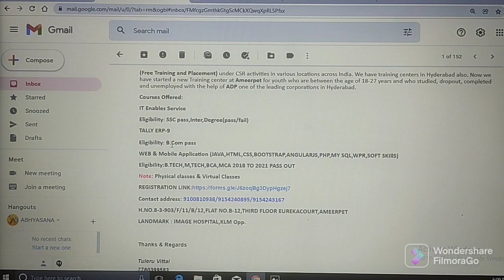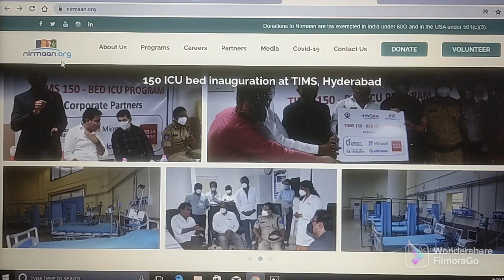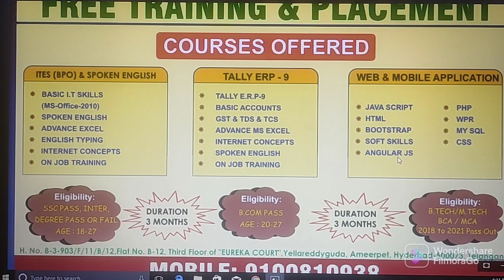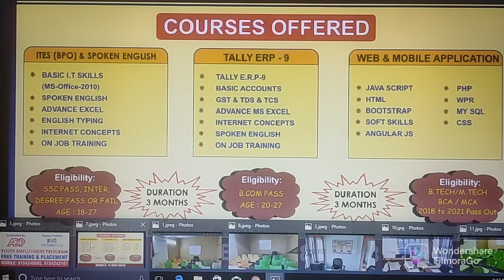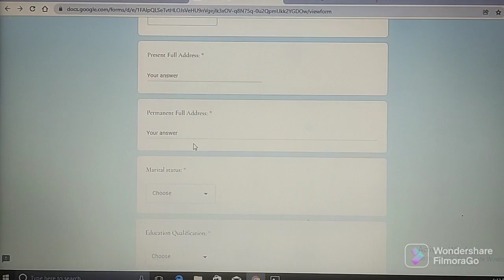FREE TRAINING AND EMPLOYMENT IN HYDERABAD // FULL DETAILED INFORMATION//ABHYASANA CHANNEL//TELANGANA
(2) Click on below link for official website of Nirmaan Organization

Address:

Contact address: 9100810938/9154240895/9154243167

H.NO.8-3-903/F/11/B/12,FLAT NO.B-12,THIRD FLOOR EUREKACOURT,AMEERPET

LANDMARK : IMAGE HOSPITAL,KLM Opp.

Tuleru Vittal
Mobilization Coordinator
Skill development & Entrepreneurship
Nirmaan Organization

Courses Offered:

IT Enables Service

Eligibility: SSC pass,Inter,Degree(pass/fail)

TALLY ERP-9

Eligibility: B.Com pass

WEB & Mobile Application (JAVA,HTML,CSS,BOOTSTRAP,ANGULARJS,PHP,MY SQL,WPR,SOFT SKIllS)

Eligibility:B.TECH,M,TECH,BCA,MCA 2018 TO 2021 PASS OUT

Note: Physical classes & Virtual Classes